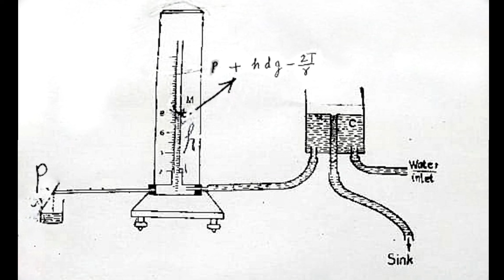Determination of cofficient of viscosity using Poiseuille formula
This is an apparatus for determination of viscosity of a liquid.See here for the pressure measurement  in place of U- tube, a single tube has been used.Is it right?

This fig have been taken from Practical physics by kore,khare et al.It is about the method for determination of viscosity of a liquid by using Poiseuille formula.For this pressure difference of the liquid is required between the two ends of the capillary tube.For this at the ends of the capillary two glass tubes are used.If h1 and h2 are the heights of liquid in the tubes then pressure at one end will be
 P+h1dg.Here P is the atmospheric pressure and d is the density of the liquid.Since the heights observed at the meniscus just below the liquid surface, taking into account of the surface tension the pressure becomes
 ( P+h1 d g -  2T/r1).Here r1 is the radius of the tube and T is the surface tension.Similarly if r2 is the radius of the glass tube and height is h2 at the second end of the capillary then pressure at this end is ( P+ h2 d g - 2T/r2). Thus pressure difference between the two ends of the capillary is
( P+ h1 d g - 2T/r1) - (P+h2 d g - 2T/r2)=(h1 - h2) d g+2T(1/r2 - 1/r1)
 If the two glass tubes are of the same radius then
 pressure difference is (h1 - h2) d g.
  But when there is only one glass tube at the entrance of the liquid in the capillary and height of the liquid in the glass tube is h (and its radius r), pressure at the other end is P, then pressure difference across the capillary is
  (P +h d g - 2T/r) - P =h d g - 2T/r
     Thus in place of this pressure has been taken as    h d g.It is wrong.How?
  Consider glass tube of radius r=0.5 cm surface tension of liquid (here water)as 70dyne/cm at normal temperature.The term 2T/r creates less height by the factor
  2×70/(0.5×1×980)=14/49 cm=140/49mm~3 mm
    Thus if capillary is not so large and is of short length, height in the glass tube will be less.In such situation the error creates wrong result.